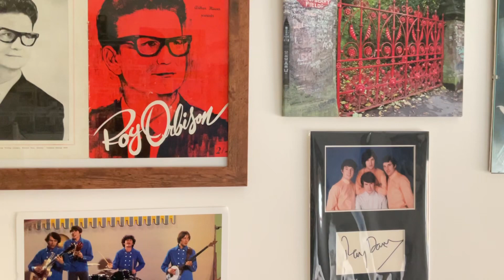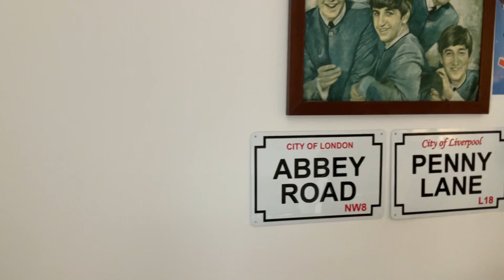THANK YOU FOR 500 SUBSCRIBERS + ROOM TOUR!!!!!😃👍☮️❤️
Time codes:

Intro-0:00

Room Tour-0:27

Outro-3:00